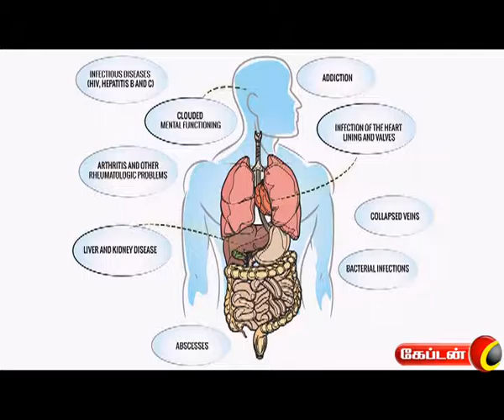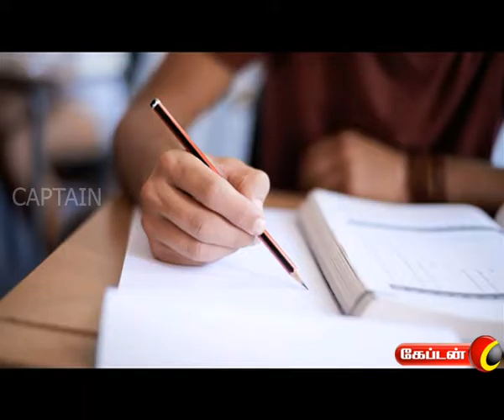PARIGARAMUM PALANGALUM ON CAPTAIN TV 02.09.16